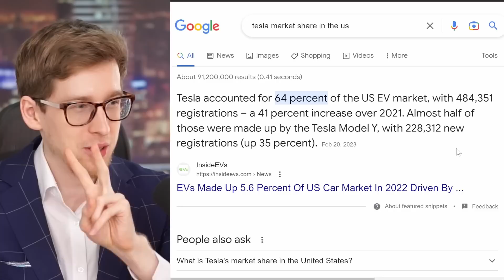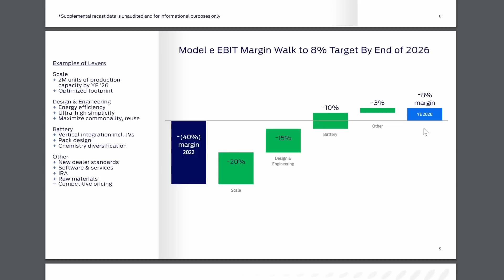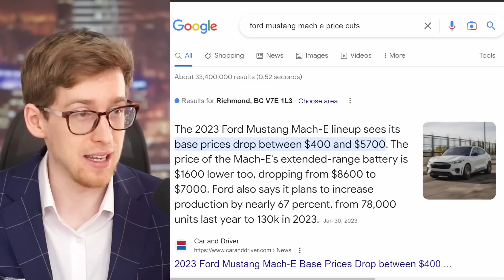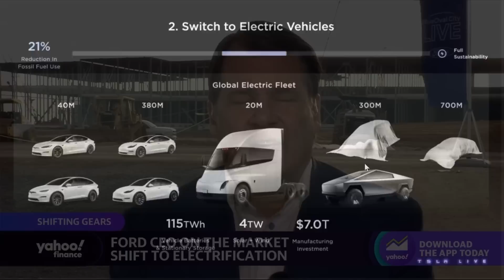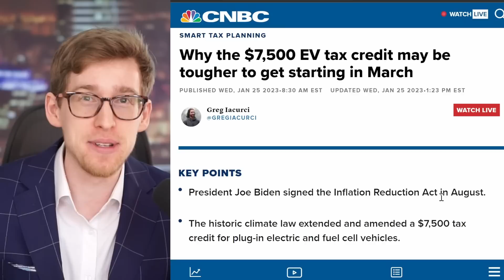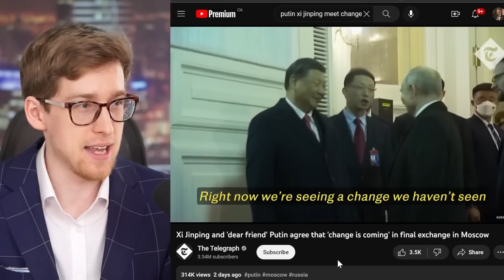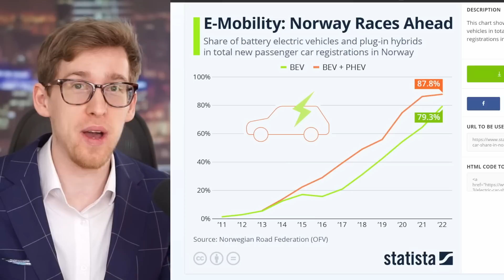Ford’s CEO goes on TV, admits to silly mistakes but is still convinced ICE business won't shrink!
Tesla stock news today - Ford's CEO was on TV. Tesla stock investors should pay attention to what Ford is doing, so let's take a look!

Matt